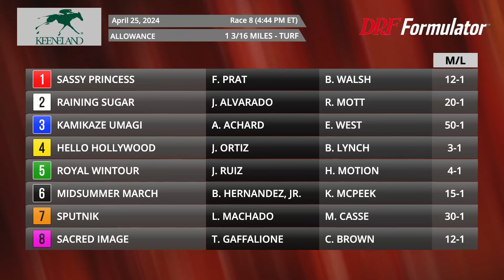DRF Thursday Race of the Day | Keeneland Race 8 | April 25, 2024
Thursday’s Race of the Day is the eighth at Keeneland. Dan Illman and Mike Beer analyze here.